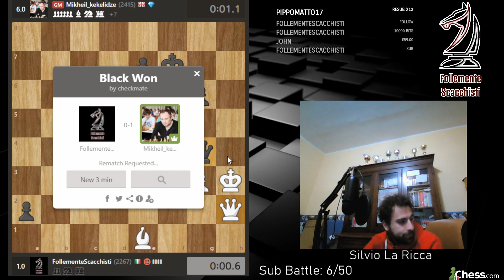Follemente Scacchisti vs GM Mikheil Kekelidze (2528 FIDE MAX)(EPIC BATTLE)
Ecco a voi uno scontro titanico tra il nostro Silvio La Ricca e il GM Kekelidze! Durante la live di 2 giorni fa Silvio incontra questo forte GM georgiano (massimo elo 2528) e ne nasce una sfida epica!! Nonostante la disparità tecnica Silvio non demorde e porta a casa delle partite importanti contro il Grande Maestro Georgiano. La tenacia e la resistenza di Silvio renderanno difficili le partite al GM e quando si arriva a pochi secondi sull'orologio il nostro Folle sembra diventare più forte e più veloce!